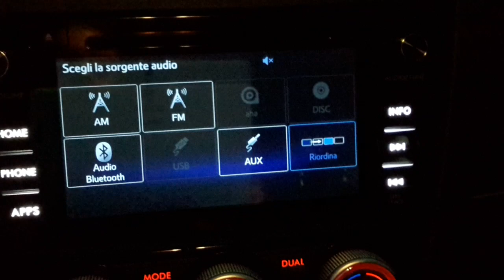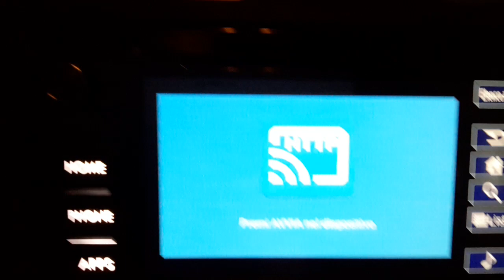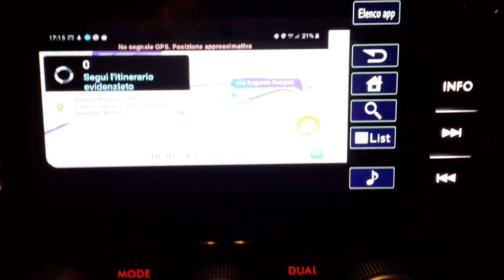Full MirrorLink Subaru Samsung Android 10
We have prepared more than 150 videos on MirrorLink, Android Auto and CarPlay. We would be grateful for your contribution to our future work.

Thank you very much for video material to Mr. Riccardo Gusso

Follow the instructions  exactly! The exact installation procedure and setting of the individual parameters must be adhered to. Without it, the whole solution will not work.
You can purchase FA for Auto at the Play Store
We recommend always downloading the English manual with pictures, which is continuously updated.

The second part of the video tutorial , how calibrate your care display: ( on place bringgo is Audioteka)
- subtitles can be switched to your language !!
Part three of the video tutorial: how to use MLmanager and set up GFA for Auto for Android 10 (on the place bringgo is Audioteka)
The fourth part of the video tutorial - how to use dual display in your car. (on the place bringgo is audioteka)